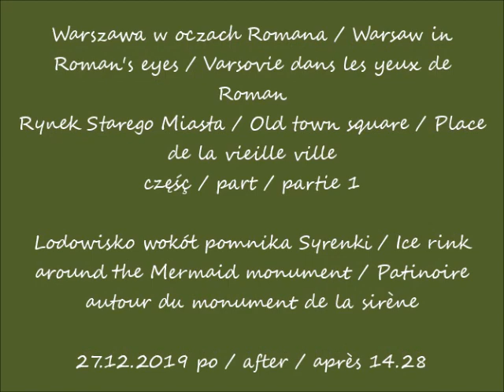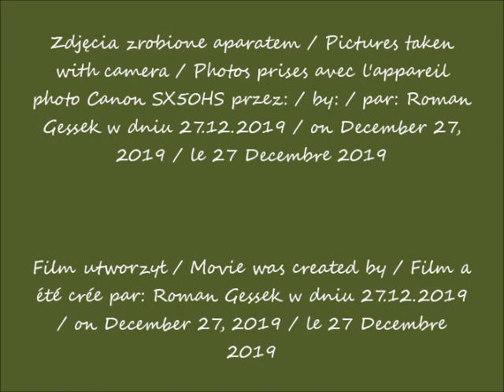2019 12 27 Warszawa Rynek Starego Miasta cz 1 Lodowisko wokół Syrenki po 14 28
Rynek Starego Miasta / Old town square / Place de la vieille ville
Lodowisko wokół pomnika Syrenki / Ice rink around the Mermaid monument / Patinoire autour du monument de la sirène
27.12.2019 po / after / après 14.28